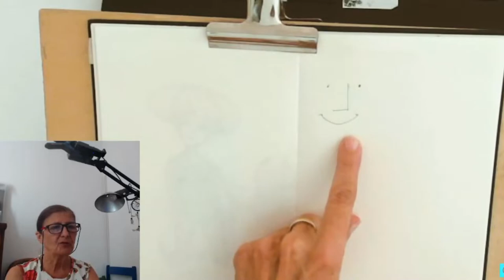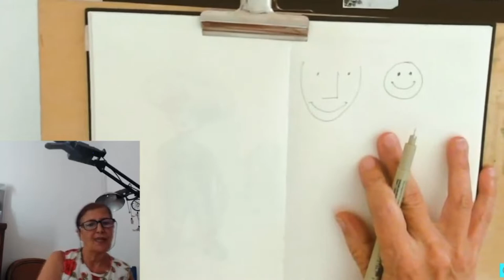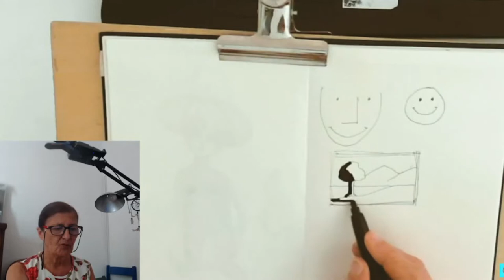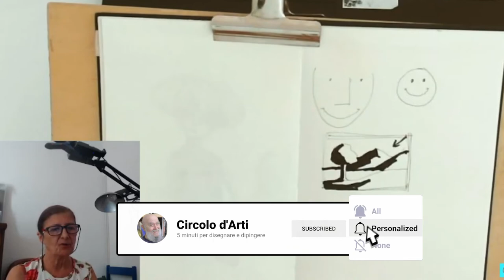[1] BASTANO DUE SEGNI PER FARE UNA ESPRESSIONE?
Quando progetti una immagine la SINTESI è VINCENTE. Quindi per fare una cosa complessa è bene partire da pochi semplici segni.
Lucia Vallifuoco insegna come si possano trovare idee e superare la paura del foglio bianco grazie a segni gestuali dati a caso, come cercare delle forme conosciute nell'intrico delle linee casuali e come valorizzare le immagini scoperte grazie al colore, usando matite acquerellabili

* Vieni a incontrarmi nelle dirette su per
  conoscerci, chiacchierare e scambiare informazioni.

basi-del-disegno#creatività#lucia-vallifuoco